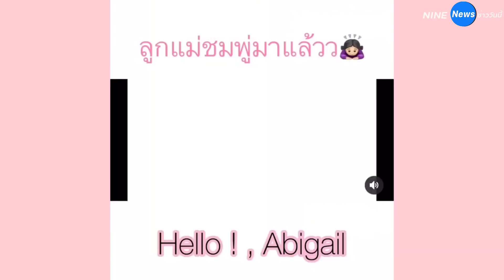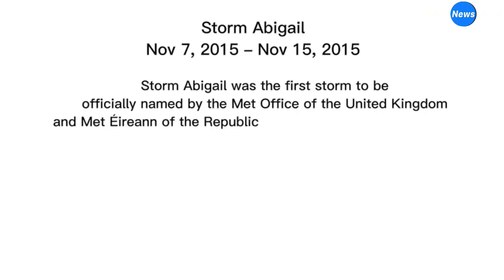“ชมพู่ อารยา” คลอดลูกสาวแล้วจ้า "น้องอาบิเกล" พร้อมที่มาของชื่อสุดเท่ห์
ขอแสดงความยินดีกับ ชมพู่อารยา และ น็อตวิศรุต ที่ได้ฤกษ์ดีคลอดลูกสาวคนที่ 3 ในวันที่ 30 มีนาคม 2565 โดย "แม่ชม-พ่อน็อต" ต่างลงคลิปวิดีโอสั้นที่เห็นเพียงมือของลูกสาว พร้อมเฉลยที่มาของชื่อลูกสาว “Abigail” (อาบิเกล) โดยในคลิปมีข้อความว่า  “Welcome to the world "Abigail"  ซึ่งชื่อนี้เป็นชื่อของพายุ “Storm Abigail “ เป็นพายุลูกแรกที่ได้รับการตั้งชื่ออย่างเป็นทางการ (ร่วมกัน)โดยกรมอุตุฯ สหราชอาณาจักรและกรุมอุตุฯ ไอร์แลนด์ เมื่อวันที่ 10 พ.ย. 2015 พายุลูกนี้ทำให้เกิดทั้ง ลมพัดแรง สายฟ้า ฝนตก และอากาศหนาว ทางภาคเหนือและตะวันตกเฉียงเหนือของสก็อตแลนด์ ช่วงเดือน 7-15 พ.ย.ปี2015 และในภาษาฮิบรู คำว่า "Abigail" ยังแปลว่า "ความสุขของพ่อ" ด้วย